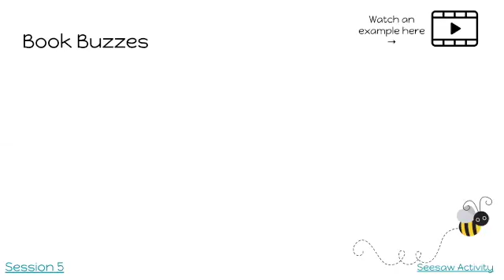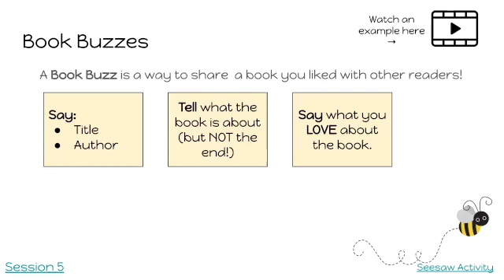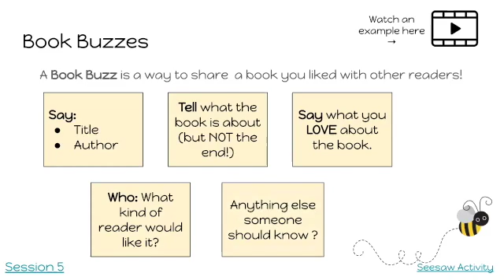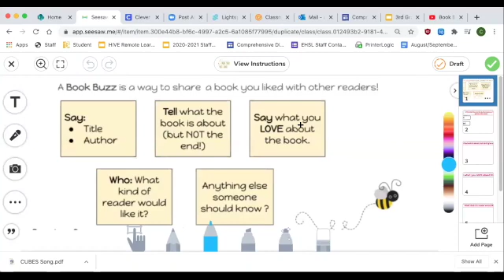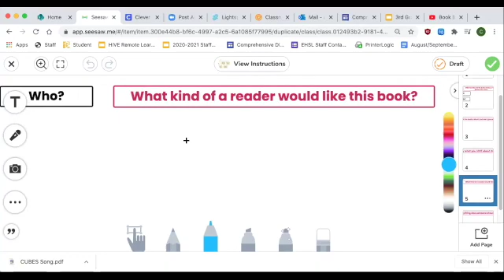Thursday Reading 10-1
This video is about Thursday Reading 10-1